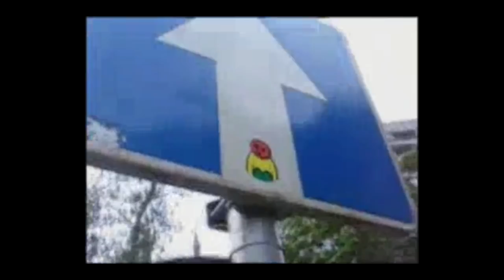Художник, который круче меня | Как я познакомился с Artifex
2 часть уже  на канале Artifex Ru.